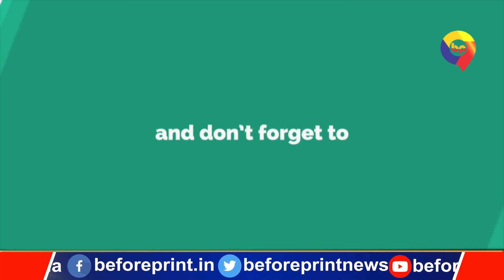कांची नदी पर करोड़ों रुपए खर्च कर बना हाराडीह-बुढ़ाडीह पुल ध्वस्त, 3 साल पहले हुआ था निर्माण